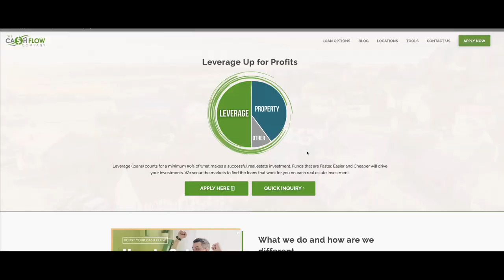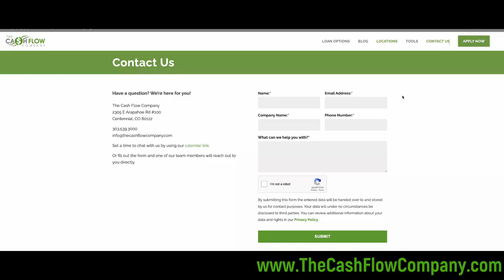What is Peer to Peer Lending and Why You Need It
What is Peer to Peer Lending and Why You Need It. In this video, we talk about what peer to peer lending is and why you need it. Whether you're an investor looking to borrow money, or an investor looking for better returns, peer to peer lending is an excellent financial tool. Plus, in today's world, banks are tightening up and lending less. That's why peer to peer lending is so important. If you're looking for a win-win lending experience, check out this video.

VIDEO CHAPTERS
0:00 - Intro to What is Peer to Peer Lending and Why You Need It
1:56 - Why every real estate investor and small business should use peer to peer lending
3:57 - Can peer to peer lending complicate personal relationships?
6:59 - How much money do you need for peer to peer lending?
8:25 - How to do peer to peer lending the right way
9:51 - The truth about real estate investing
11:12 - Benefits of peer to peer loans
15:29 - How to treat peer to peer lenders
17:39 - Peer to peer lending is individual loans, NOT pooling money
18:42 - Main requirement by peer to peer lenders
21:22 - How to get started with peer to peer lending
24:49 - Learn more about peer to peer lending today!

🔥 Download our FREE Peer to Peer (aka, Other People’s Money (OPM)) checklist

Master the money to make more money in real estate investing. For 23 years, Mike Bonn has been an investor-focused lender who offers traditional and non-traditional lending options across the United States. Now he wants to share his expertise with you! His goal is to teach real estate investors how to leverage their fix and flips, BRRRR's, and other value-add deals so they can make the most money possible.